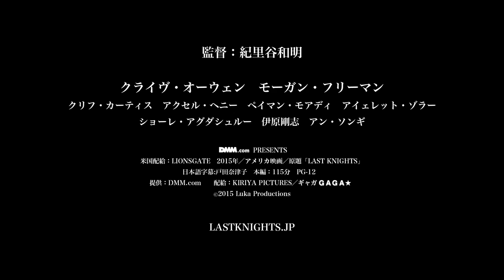『ラスト・ナイツ』 日本版予告編